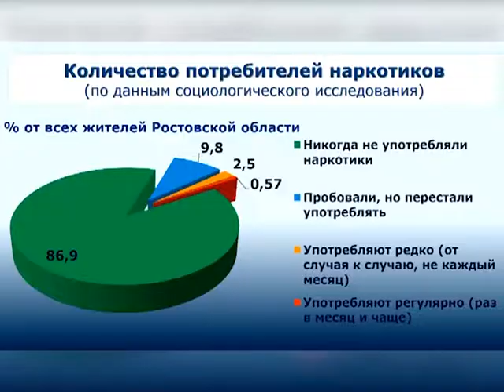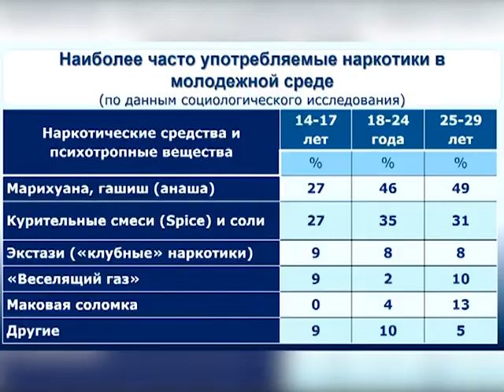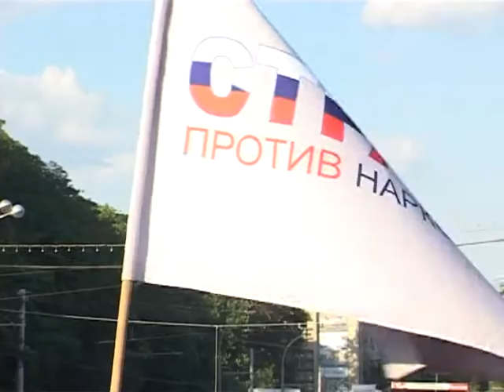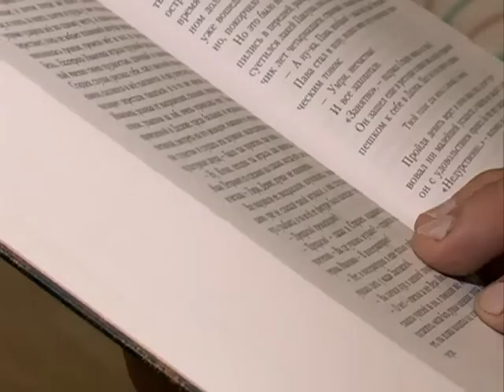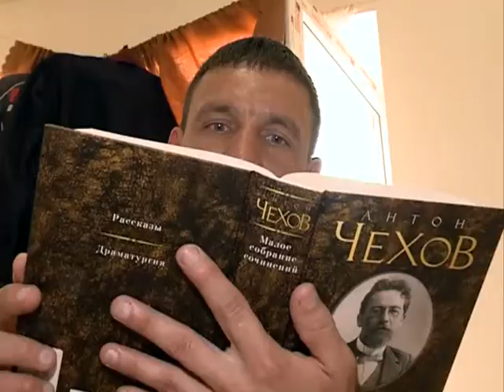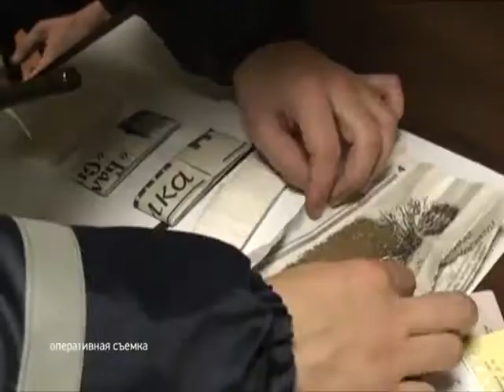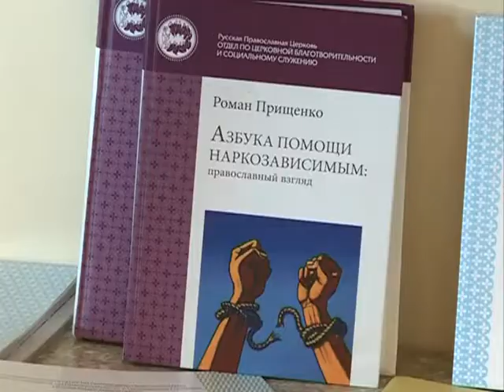Разные взгляды-на-Дону от 21 Июля 2017